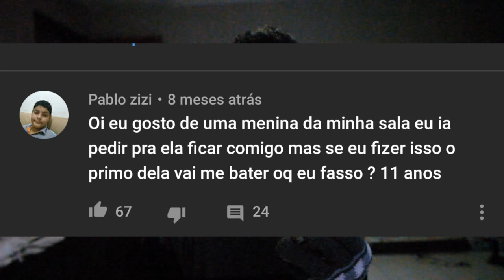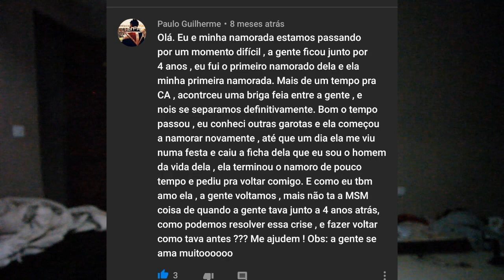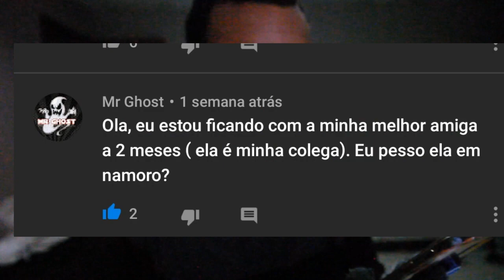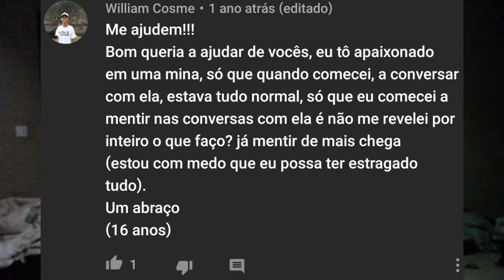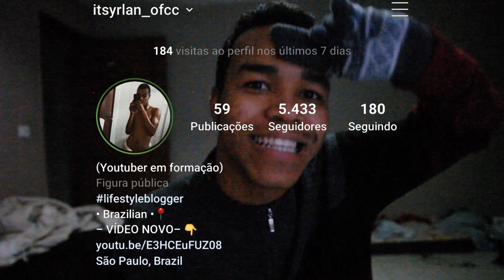AJUDANDO PESSOAS A SAIR DA MERDA | Yrlan Alves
Olá, nesse vídeo eu peguei alguns comentários de vídeos de youtubers e decidir responder,já que os youtubers famosos estão meramente ocupadissimos!!!